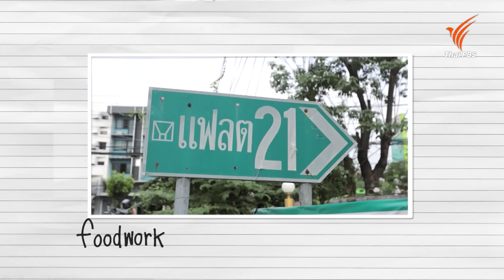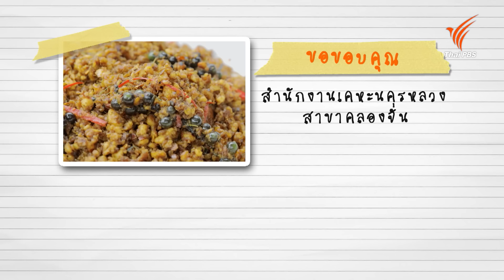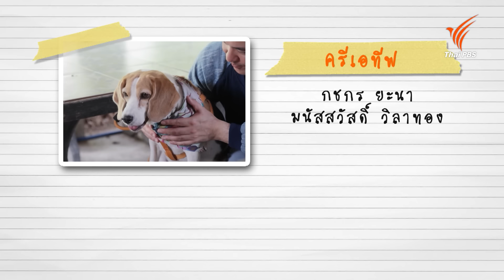ปักหมุดชุมชนแฟลตคลองจั่น ชิมอาหารปักษ์ใต้รสเด็ด | Foodwork [CC]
พาไปปักหมุดที่ชุมชนแฟลตคลองจั่น ย่านพักอาศัยของพี่น้องชาวใต้ พร้อมทั้งชิมอาหารปักษ์ใต้รสเด็ดที่ต้องห้ามพลาด ไม่ว่าจะเป็นหมี่ผัดกะทิปักษ์ใต้, เต้าคั่ว, ข้าวยำคลุก, ไก่ย่างกอและ, ขนมโคปักษ์ใต้, ขนมหัวล้านน้ำกะทิ, จำปาดะทอด, ขนมจีนปักษ์ใต้ ส่วนอาหารของ Foodwork เชฟบุ๊คจะนำพริกแกงคั่วกลิ้งสูตรใต้แท้ ๆ มานำเสนอเป็นอาหารมังสวิรัติ นั่นก็คือ "คั่วกลิ้งเต้าหู้"

ติดตามชมรายการ Foodwork วันอาทิตย์ที่ 25 สิงหาคม 2567 เวลา 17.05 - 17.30 น. ทางไทยพีบีเอส